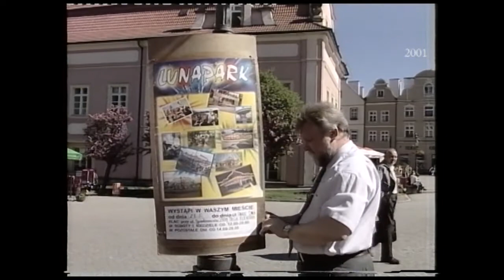Szkoła mam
Wśród archiwalnych propozycji na ten tydzień chyba materiał o szkole dla przyszłych mam jest najbardziej wdzięczny. Proszę samemu sprawdzić.